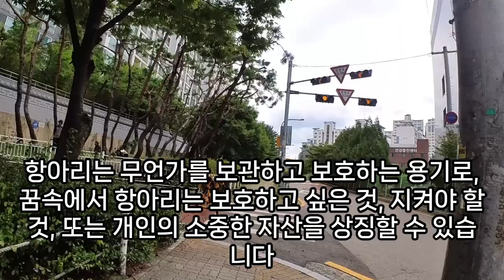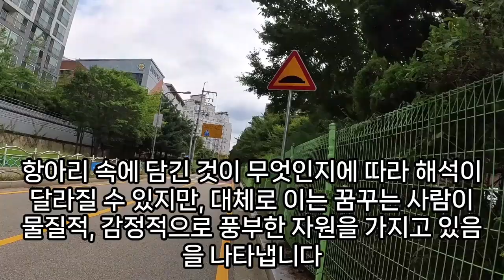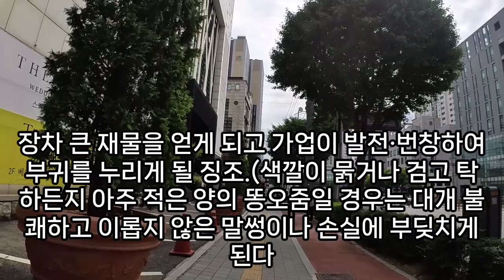항아리 꿈해몽, 항아리꿈, 간장 항아리 나오는 꿈, 된장 항아리 꿈, 고추장 항아리, 소금 항아리, 김장 항아리, 항아리 사오는 꿈, 큰 항아리 꿈, 항아리 사는 꿈, 예언,예지몽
유골항아리꿈해몽, 항아리태몽, 항아리깨지는꿈, 큰항아리꿈, 항아리깨는꿈, 된장항아리꿈, 항아리깨지는꿈, 큰항아리꿈, 항아리꿈, 항아리가깨지는꿈, 장독대꿈, 항아리꿈해몽, 된장꿈해몽, 항아리꿈해몽, 항아리꿈해몽